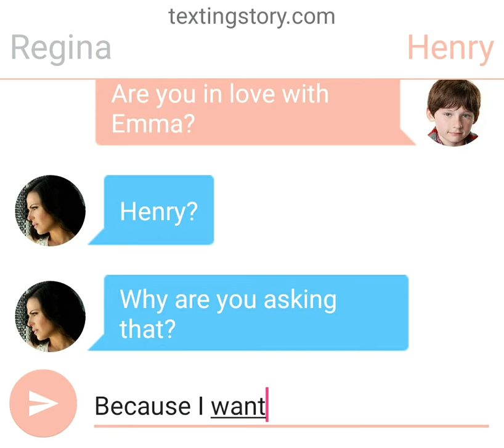Swan Queen question | Henry and Regina